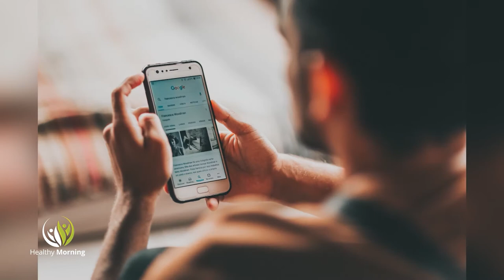Healthy Morning - Акценти 31 Януари - 04 Февруари.2022